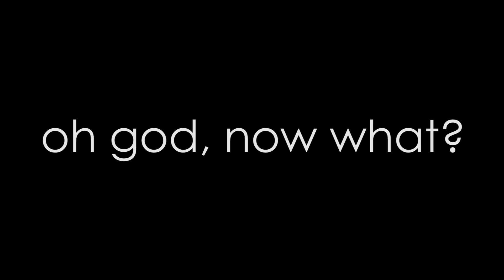unfinished garbage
overwatch sucks